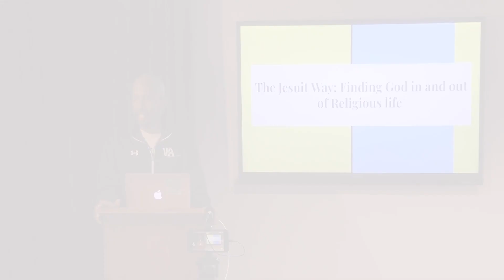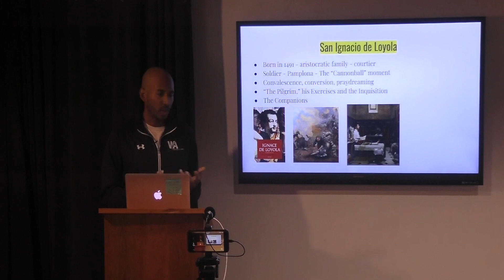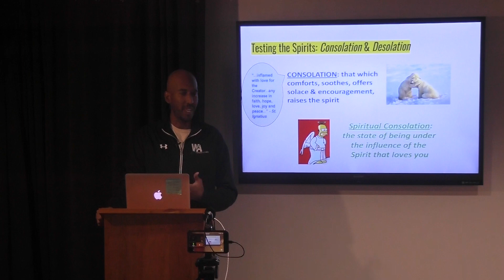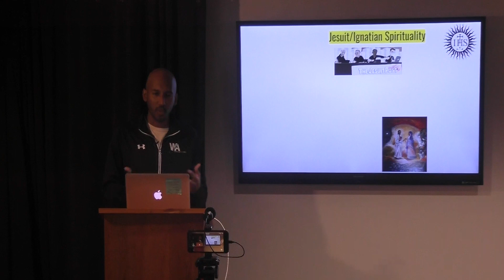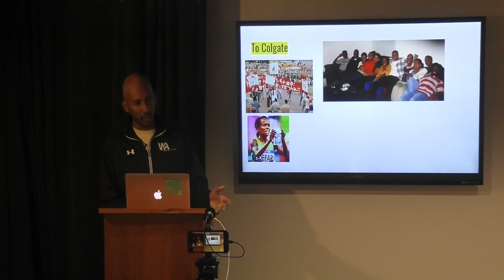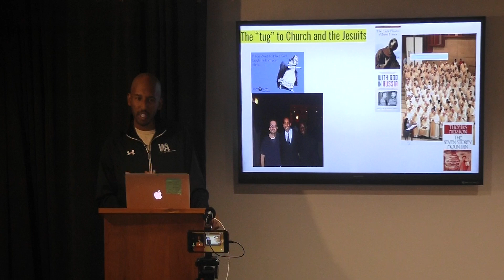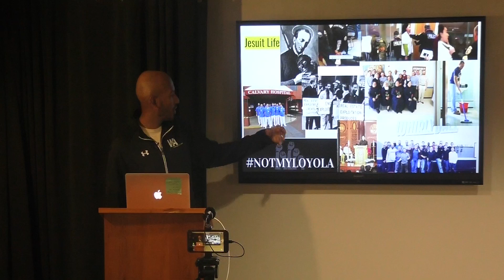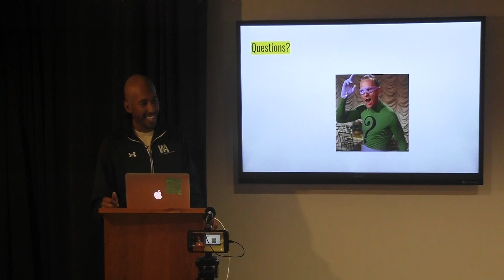Heretics Club with Henoch Derbew - November 14, 2019